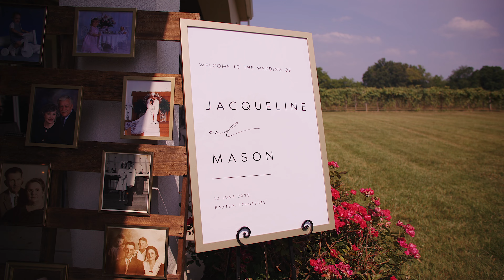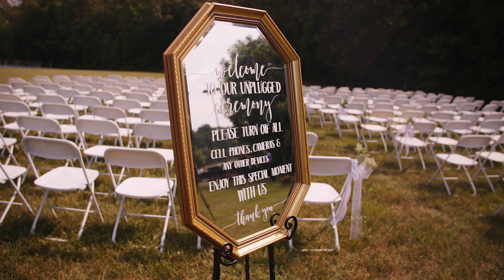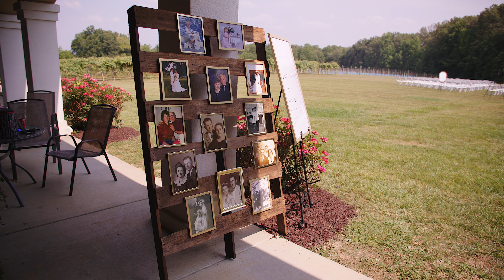Jacqueline & Mason - Wedding Film - DelMonaco Winery & Vineyards - Baxter, Tennessee